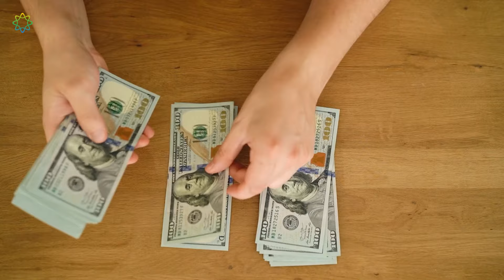5 Surprising things about the USA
You might think you know everything about the United States just from watching movies, but there are some things that might surprise you when you visit. In today’s video, I’m sharing 5 surprising aspects of American life that could shock you, from the unexpected sales tax to the huge portion sizes in restaurants. Learn about the tipping culture, the convenience of drive-thrus for almost anything, and the free refills at many restaurants.

If you’ve ever wondered what makes the USA unique, this video is for you! Did any of these surprises catch you off guard?